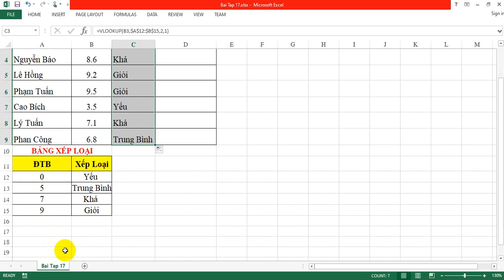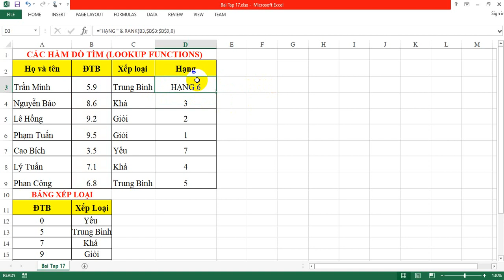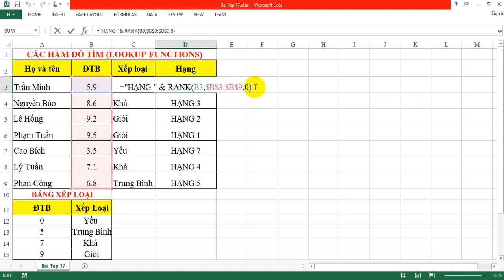Bài tập 17: SỬ DỤNG HÀM VLOOKUP VÀ HÀM RANK ĐỂ XẾP HẠNG HỌC SINH - GIA SƯ TIỀN GIANG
Bài tập 17 Excel căn bản - SỬ DỤNG HÀM VLOOKUP TÌM KIẾM GẦN ĐÚNG VÀ HÀM RANK ĐỂ XẾP HẠNG HỌC SINH
👉 GIA SƯ TIỀN GIANG - 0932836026